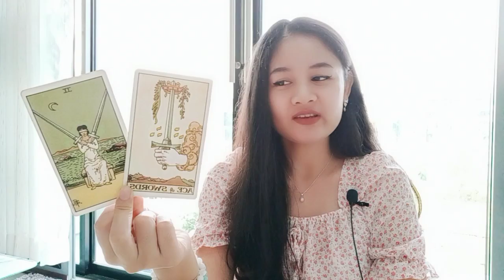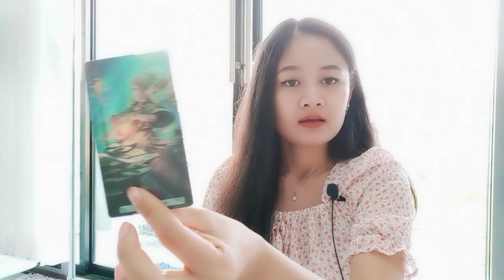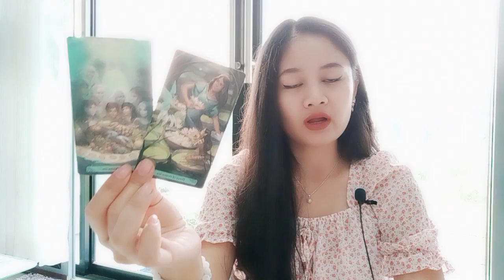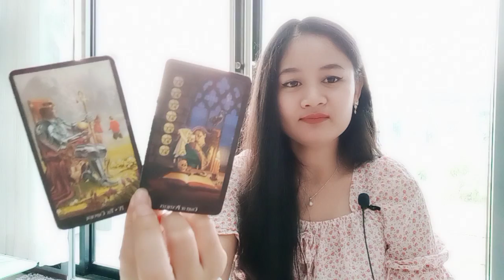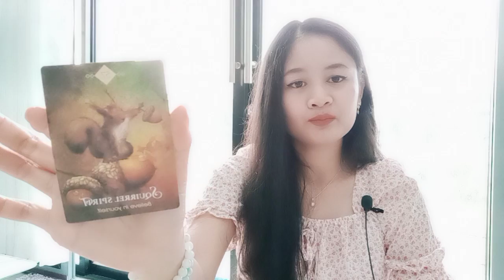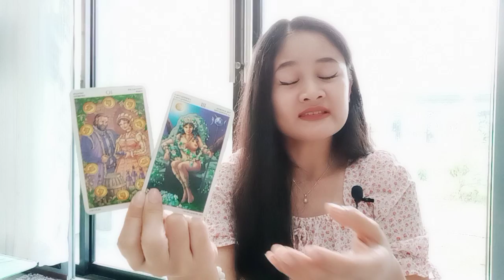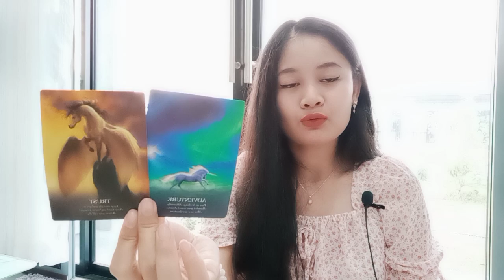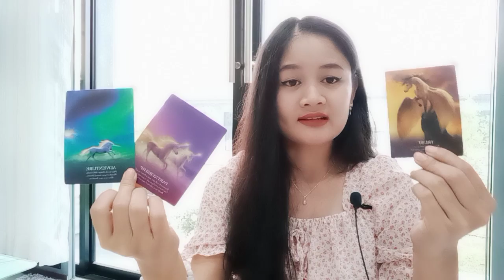ธาตุดิน💖🌼💕มังกร พฤษภ กันย์🎎คู่แท้ที่สิ่งศักดิ์สิทธิ์คัดสรรมาให้คุณ💖บทที่ 24🌼17/04/64-17/05/64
มังกร   15ม.ค.-12ก.พ.
พฤษภ 15พ.ค.-14มิ.ย.
กันย์    17ก.ย.-16ต.ค.